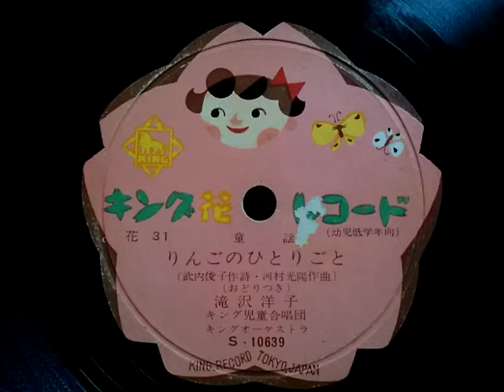滝沢 洋子 ♪りんごのひとりごと♪1955年？78rpm record . Victor VV - 50 phonograph